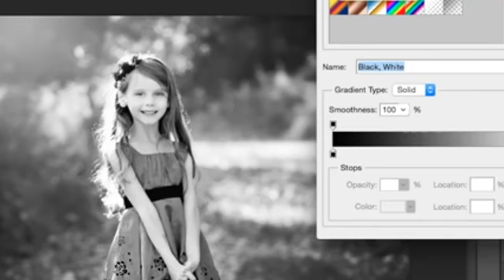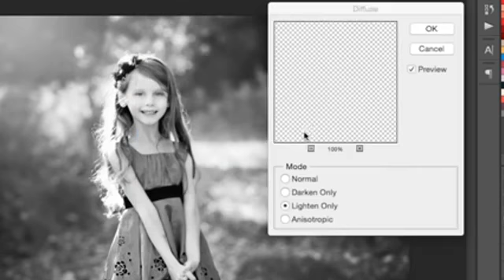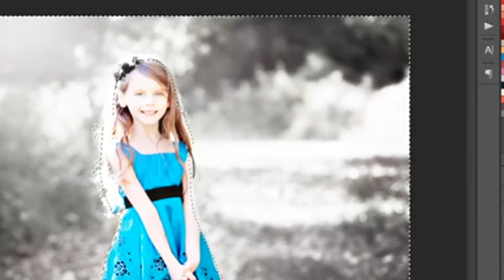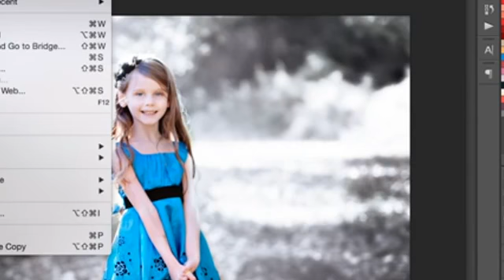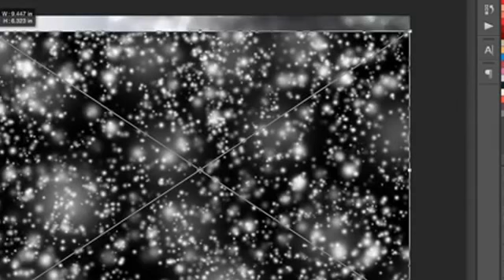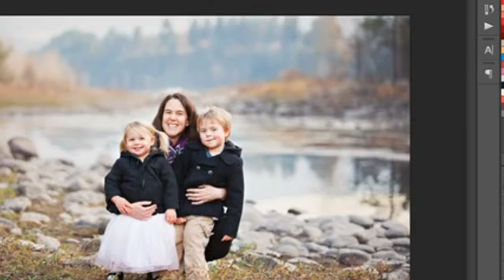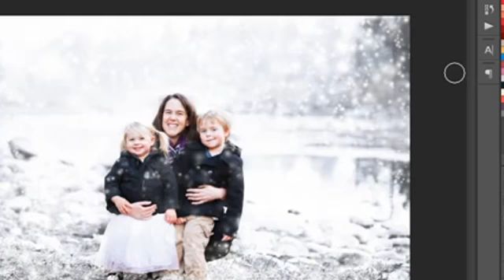PhotoshopTutorial How To Create A Winter Image with Snow in Photoshop